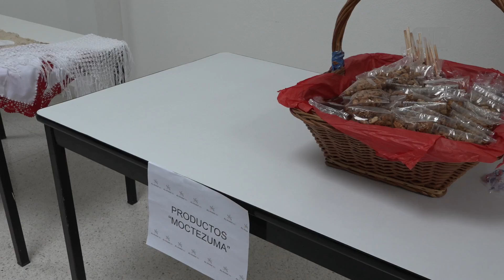Débil el empoderamiento de las mujeres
Según las cifras de esta organización, de cada 10 nuevos negocios que se emprenden siete son promovidos por mujeres, en el caso de los hombres únicamente se dedican a aportar a la economía de las familias a través de trabajos fijos, sin embargo, esto no ha sido suficiente por ello se desarrollan una serie de actividades que motiven más las mujeres a emprender.